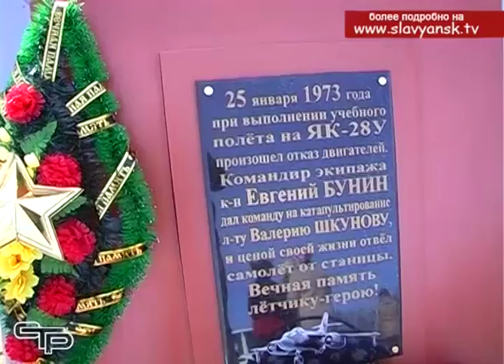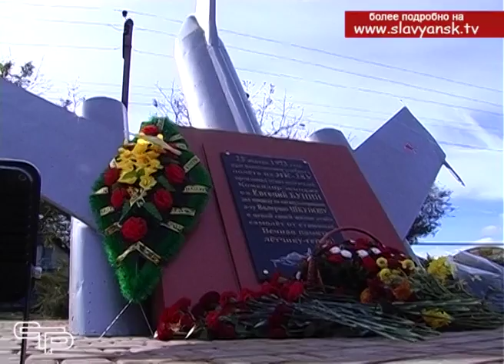Имя летчика Евгения Бунина увековечено для потомков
В известной песне о летчиках «Огромное небо» есть такие строчки: «…Беда подступила, как слезы к глазам, однажды в полете мотор отказал». Да, все именно так и было без малого 45 лет назад в станице Черноерковской. И командир экипажа Евгений  Бунин поступил, как настоящий герой, во имя спасения других жизней он пожертвовал своей.